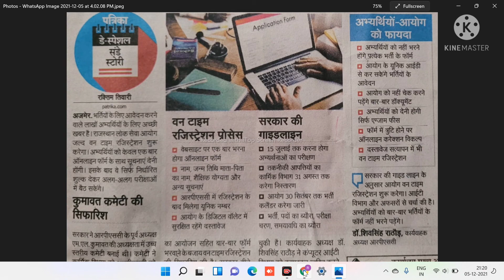RPSC online application new update || rpsc one time registration update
New update about online application in RPSC
One time registration process started in RPSC